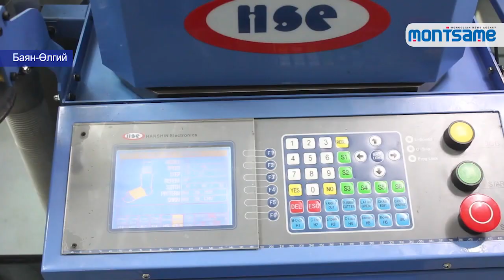Орон нутгийн хонины ноосоор оймс үйлдвэрлэж байна